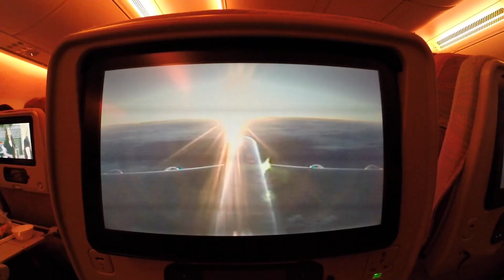ENDLICH IN AUSTRALIEN! // Work & Travel Australien #02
Begleitet uns auf unserer Reise durch Australien, Neuseeland usw.!

Snapchat Max: maxboehringer
Snapchat Sofie: zeflie